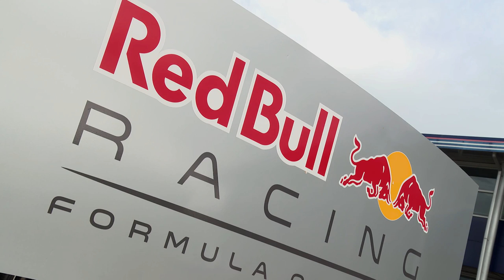F1 2016 - Welcome To Baku Trailer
Watch Daniel Ricciardo and Jolyon Palmer race around the brand new Baku Circuit.